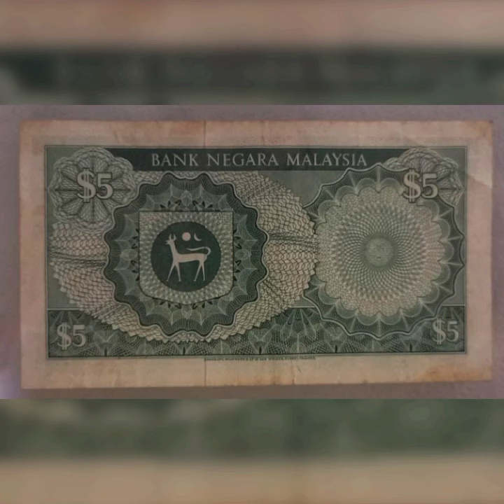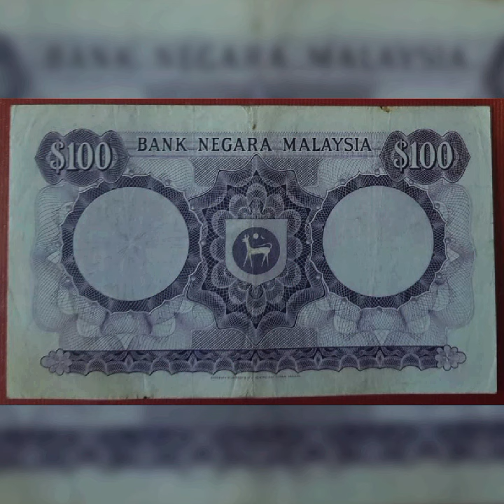Duit lama - Senarai lengkap harga jual beli duit kertas siri 3 Gabenor Tun Ismail Md Ali (1976-1981)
Senarai lengkap duit kertas siri 3 dengan  6 denominasi wang kertas iaitu $1, $5, $10, $50, $100, &  $1000 juga anggaran harga jual beli didalam dunia numismatik, semoga bermanfaat utk kita, like, komen, subscribe dan share.